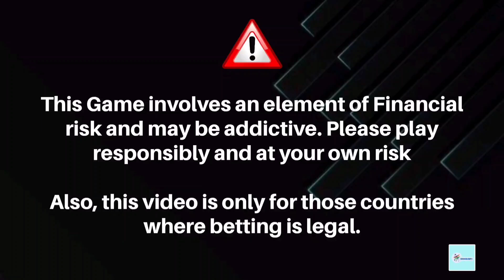Cashout kya hota h | Cashout kese karen | Cashout in Hindi | Cashout krna jaruri h?😱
Cashout kya hota h, Cashout kya h, Cashout kaise karen, Cashout kab karen, Cashout ke kuch rules

Cricket Tipper,Cricket Punter

🅳🅸🆂🅲🅻🅰🅸🅼🅴🆁 : my channel does not provide gaming or gambling capabilities on its site . It is a sports information site , while odds and betting lines are part of that information . It is very important to check the laws and regulations in My own country regarding gambling betting , as it might differ from country to country . This video is as per of my knowledge and experience to guide you, So please play it on your risk. We will not be liable for any kind of your lossloss.

🅳🅸🆂🅲🅻🅰🅸🅼🅴🆁 тнιѕ conтenт ιѕ noт ιnтended ғor cнιldren υnder 18 yearѕ oғ age